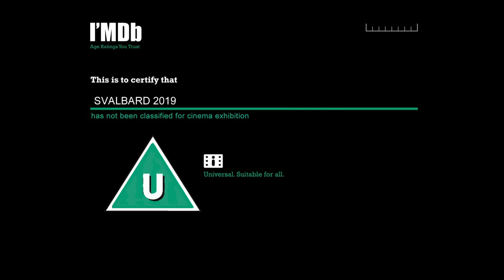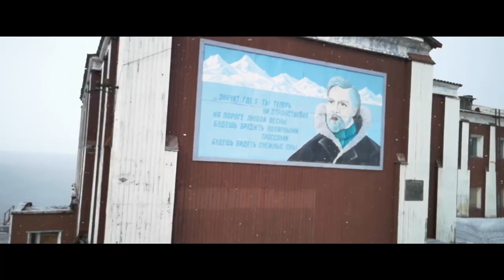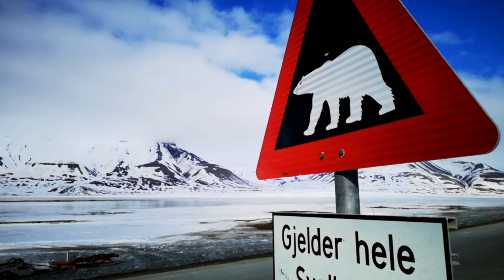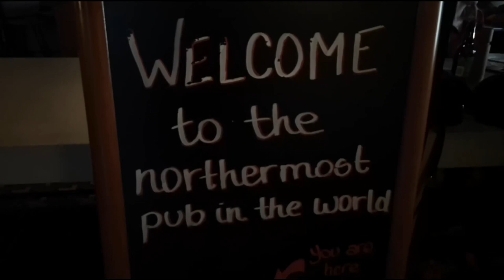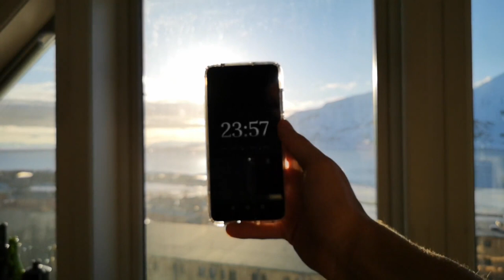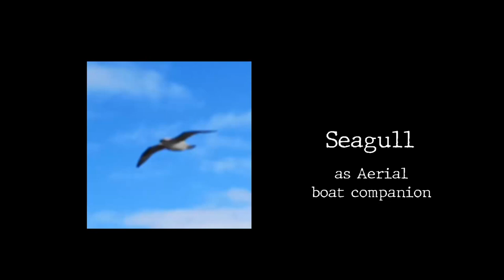Cinematic Svalbard film with Polar Bear & Snowmobiles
In 2019 we visited the most northern settlements in the world and created an epic film trailer style video of our experiences!

Some of the activities we took on our trip were:

Snowmobile trip
Ice cave hike with husky
Boat trip to Barentsburg where we met Kesha the cat
High-speed boat to see wild Walrus and Polar bear
Coal mining tour

Filmed and edited by David Bessant
Main soundtrack History of Time by Ender Guney
Credit music Epic by Bensounds